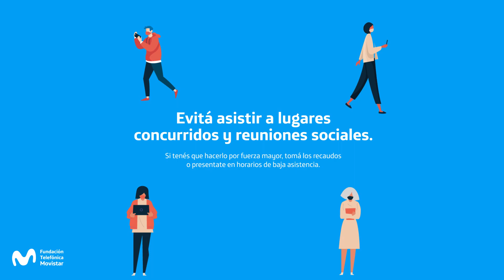¡Entre todos, podemos cuidarnos! Fundación Fundaluna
En el actual contexto de emergencia sanitaria desde Voluntarios Telefónica Movistar junto a la Fundación Fundaluna queremos compartir con vos y tu familia consejos simples que ayudan a prevenir el contagio de COVID-19. Porque... ¡entre todos, podemos cuidarnos!

Recordá que tu visualización, además, suma.

Desde Fundación Fundaluna brindan una atención integral a las personas más vulnerables, en todas las etapas de su vida, considerando como pilares de nuestra causa, la alimentación, la salud, la educación y el acompañamiento en la edad adulta y vejez, con un sutil interés en las personas con discapacidad.

¡Conocenos más!